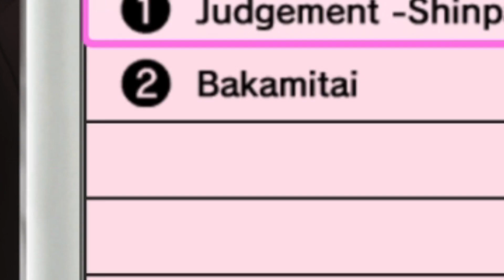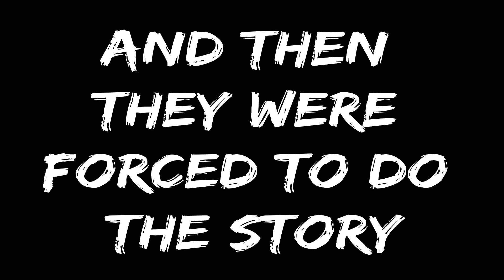【 Yakuza 0 】Ep 2 Love, Fists, and Mysteries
Singing Songs and asking people on possible dates thats is just how it works
hoot hoot

If you made it this far in the description thanks for reading it
Type in the comment yes and why you like a random vegetable to show you made it this far.